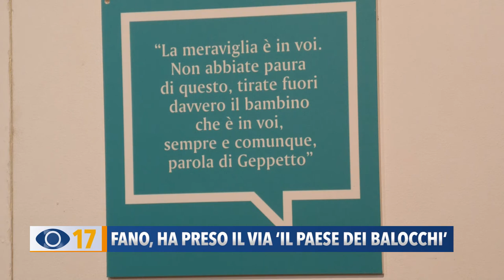Fano, ha preso il via "Il Paese dei Balocchi"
Alla Rocca Malatestiana ha preso il via ‘Il Paese dei Balocchi’.